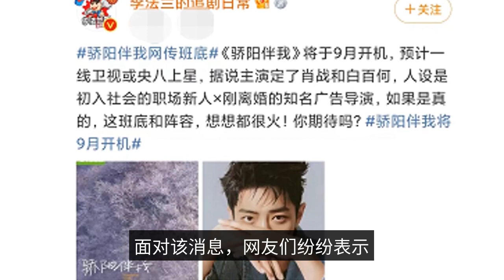It is rumored on the Internet that Xiao Zhan's new drama partner Bai Baihe is expected to start in S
The web rumor is that the situational workplace drama "The sun is like me" is expected to start in September the drama is mainly about the newcomer to society and just divorced well-known advertising director, the male lead to accompany the female lead to regain confidence in life, the female lead to accompany the male lead workplace thorny, rumors and questions can make the two separated, but the two destined to go around and around will eventually reunite and embrace. According to the media, the male and female protagonists are Xiao Zhan and Bai Bai He. In the face of the news, netizens have said: non-official announcement not about. The two of them are very different from each other, and the difference between their auras is great. The two of them are very much in line with the character. The first thing you need to do is to talk about Bai Baihe, who may have no doubt about her acting skills, but in previous years because of infidelity was also on the hot search was unveiled, by many netizens spit and spiteful, now she is also gradually from the scandal out, after the valley of life, and back to the public eye. Bai Baihe not only has excellent acting skills, but also has a particularly high face value, and can completely manage all kinds of styles. Next, let's talk about Xiao Zhan, Xiao Zhan's face is undoubtedly, after all, is recognized as good-looking, but many people are mixed on Xiao Zhan's acting skills, in fact, his acting skills in the flow of the crowd, belong to the eyes, do not embarrass you, to say how stunning also exaggerated. However, it is worth affirming that people do have progress. The first time I played a web drama, the lines are a bit mouthy, "Chen love order", although the acting is good, but with the dubbing, and then he played "the rest of life please teach" lines have been good, can see the progress, and also all with the original voice, although they are some assembly line production of the play, but at least people have this heart to play well, itself he has not played too many plays, but also in the trend of progress, this trend of progress is also very big. The audience's eyes are all shining, after all, there are some really bad acting skills face is not enough to set off the peers, Xiao war and these people than, really good. The most important thing is that the topic of "the sun with me", before the shooting has already had a very high degree of heat, but also because of the Xiao battle led to the topic of heat straight up, we have expressed the expectation of not, after all, Xiao battle and Bai Baihe, what style can be easily managed, the two people can cooperate is a strong combination of ah However, the current leakage of only one TV series filing form, and Xiao battle and the net rumors of the female lead Bai Bai Baihe is also Only a single photo. It seems that the credibility is a bit low, more are the topics of Xiao war, Xiao war himself has the top traffic, if not Xiao war starring, should also be in order to attract attention to rub the heat and consume his traffic, for us, hope as usual, non-official announcement not about! In fact, where there is Xiao war, there will be no shortage of heat and attention, after all, the commercial value and traffic value of Xiao war is very high, if the official announcement of Xiao war really, I believe we are still looking forward to Xiao war! After all, who would not like a handsome brother?